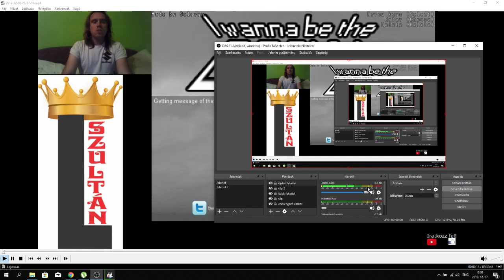SIVATAGI PÁLYA 1. RÉSZ I Wanna Be The Boshy 100% végigjátszás Hardon #24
A 11. pálya 1. része, az egyik mentés után jött egy nagyon fruszráló rész, amit 1 óra után sem tudtam megcsinálni, így Totally Average módban még gyakorolnom kell, tehát a 11. pálya két részes lesz.